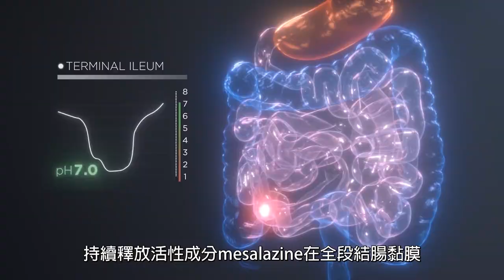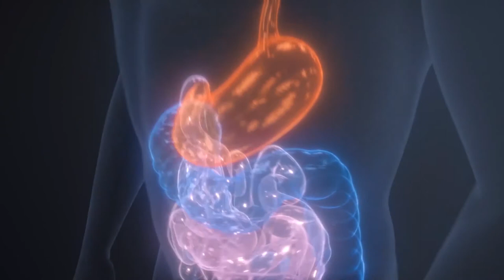口服 mesalazine 腸溶錠 (pH-dependent)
這是一部介紹口服腸溶錠劑型設計的影片, 以目標釋放有效成份mesalazine在發炎的結腸黏膜部位.